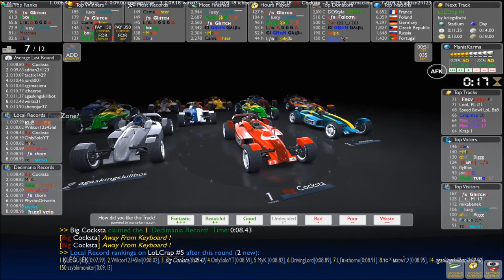#71 [Trackmania Nations Forever] Online racen met tegenstanders #3|Game Scenarios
In deze video gaan we het spel Trackmania Nations Forever spelen. We zullen deelnemen aan drie tracks.

Het spel is gratis te downloaden via de originele website.

Bedankt voor het kijken en tot de volgende video.